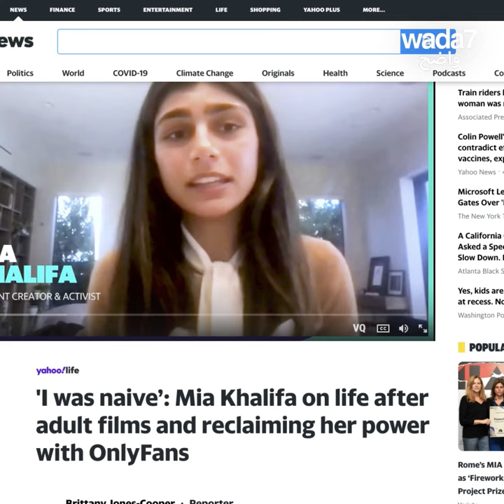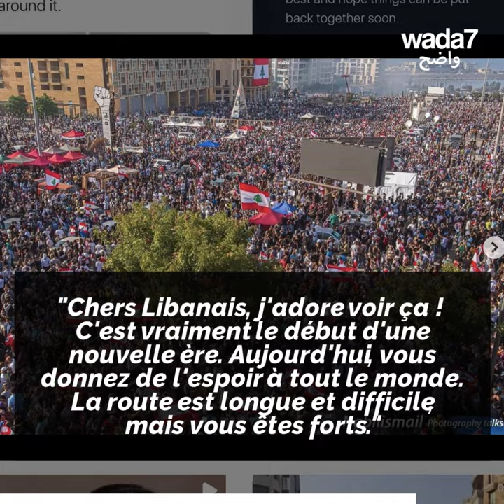Mia Khalifa regrette ses films pornographiques...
Mia Khalifa regrette d'avoir tourné des films pornographiques et voudrait qu'ils soient supprimés. Mais...